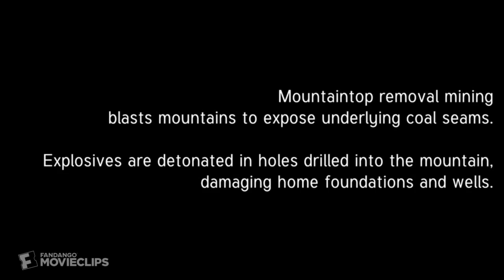Coal Rush (2013) - Don't Apologize for Them Scene (2/9) | Movieclips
Coal Rush - Don't Apologize for Them: A local confronts a coal miner about his former employer's part in contaminating her water.

FILM DESCRIPTION:
Filmed over 5 years in the coalfields of West Virginia, COAL RUSH follows the relentless battle for justice of a rural Appalachian community against a major coal company accused of polluting their drinking water.

CREDITS:
TM & © The Orchard (2013)
Director: Filippo Piscopo